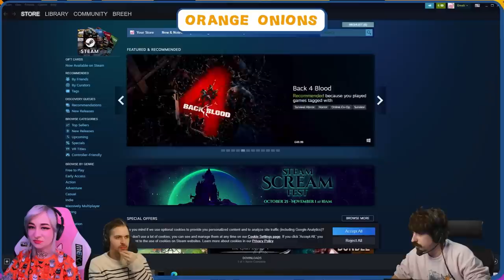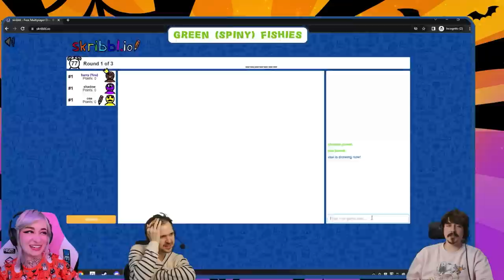PLATE UP HALLOWEEN TOURNAMENT w/ Lewis, Ped, Boba & more 27/10/22